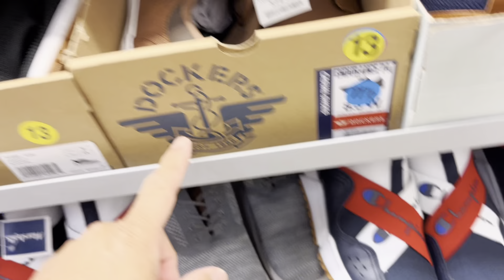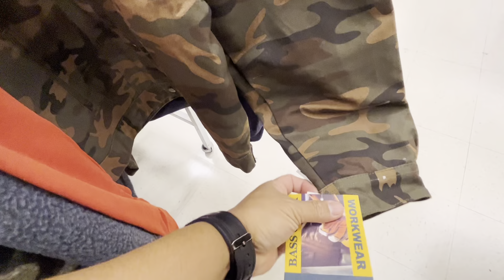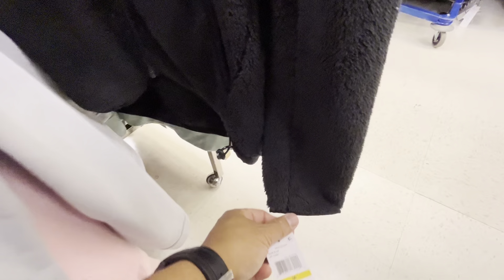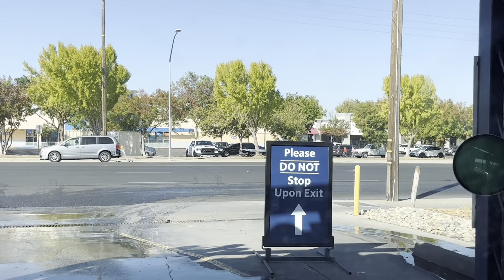MARSHALLS SHOPPING!!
Buhay amerika modesto California